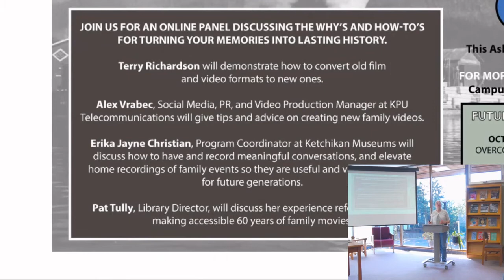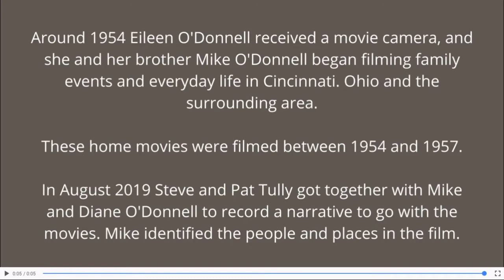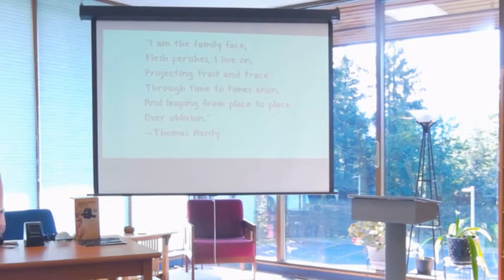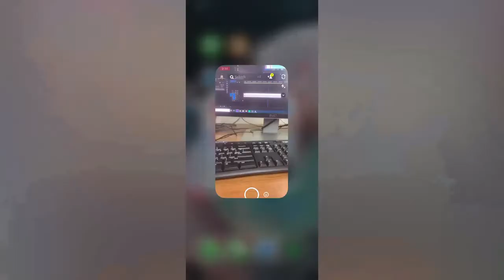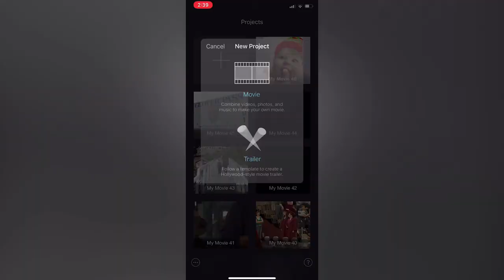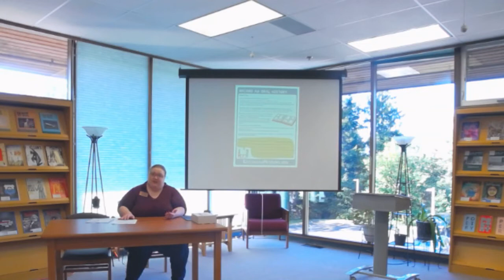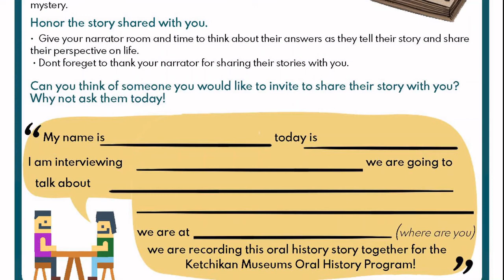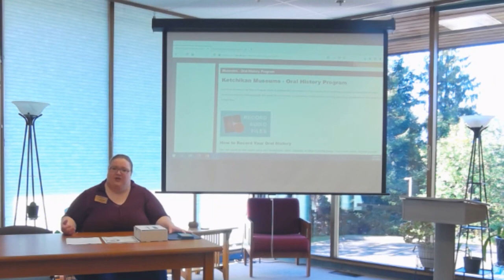Ask UAS: Home Movies: Preserving Family and Community History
From our September 24, 2020 Ask UAS panel.

Pat Tully presented on her experience reformatting and making accessible 60 years of family movies.

Terry Richardson spoke on converting old film and video formats to new ones.

Alex Vrabec, Social Media, PR, and Video Production Manager at KPU Telecommunications, gave tips and advice on creating new family videos.

Erika Jayne Christian, Program Coordinator at Ketchikan Museums, provided information about how to have (and record) meaningful conversations, and how to elevate home recordings of family events to be useful and valuable records for future generations.